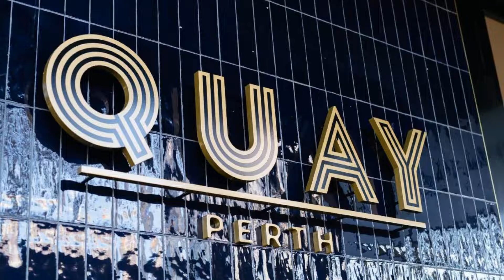Quay Perth, Perth, Australia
About Property:
Attractively set in the centre of Perth, Quay Perth features air-conditioned rooms, a restaurant, free WiFi and a bar. Boasting a concierge service, this property also provides guests with a terrace. The accommodation offers a 24-hour front desk, a business centre and organising tours for guests.
At the hotel, rooms are fitted with a wardrobe, a flat-screen TV, a private bathroom, bed linen and towels. Quay Perth provides some rooms with lake views, and ...
Property Type: Hotel
Address: 18 The Esplanade, Perth CBD, 6000 Perth, Australia
Searching For
1. Quay Perth - Perth - Australia
2. Quay Perth - Perth - Australia Address
3. Quay Perth - Perth - Australia Rooms
4. Quay Perth - Perth - Australia Amenities
5. Quay Perth - Perth - Australia Offers and Deals
Audio Credit:
Track Title: Reasons To Hope
Artist: Reed Mathis